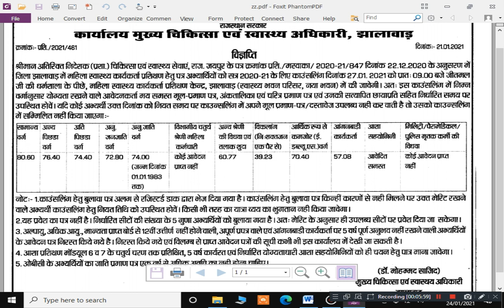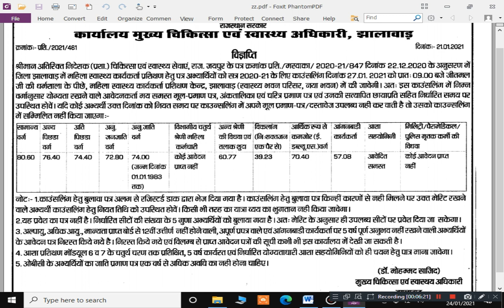Mahila Swasthya Karyakarta Prashikshan 2020-2021 Jhalawar Cut Off & Counselling Schedule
Mahila Swasthya Karyakarta Prashikshan 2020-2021

mahila swasthya karyakarta prashikshan rajasthan 2020 21 merit list
Women Health Worker Training 2020 to 2021
,mahila swasthya karyakarta prashikshan rajasthan 2020-21 result,mahila swasthya karyakarta form pdf download,mahila swasthya karyakarta prashikshan rajasthan 2020-21 application form,mahila swasthya karyakarta vacancy 2020,